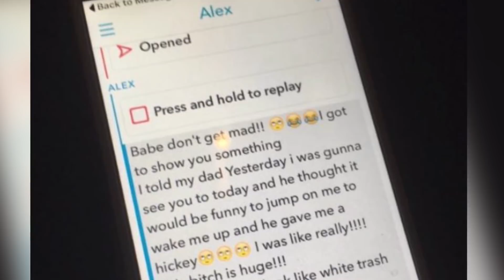Top 10 People Caught Cheating With The Worst Excuses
Top 10 Caught Cheating With The Worst Excuses

Hello and welcome back to the Most Amazing channel on the internet…. I am Rebecca Felgate, your most amazing host, and today we are talking about the Top 10 People Who Got Caught Cheating and had THE WORST excuse!

PRODUCED BY:
Liam Collens

POST PRODUCTION:
Theresa Morozovitch